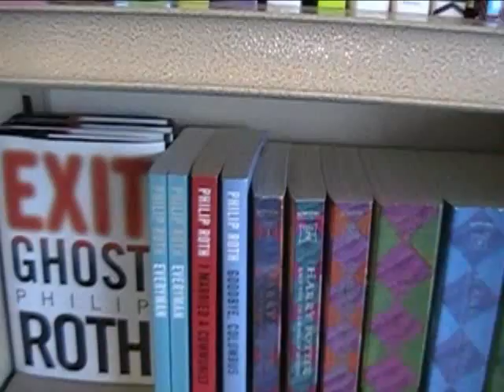August 27th: In which Camie saves Leah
I get to write what I want because Leah needed to be saved, and she made the vid sent it to me to upload, because something is up with her college and not liking youtube
I love each katter for a reason... I will tell them on my Friday vid!